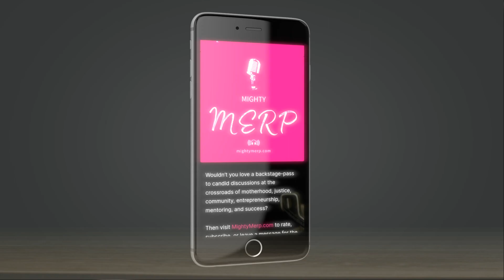Season 2 Trailer : Austin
We'd like to welcome you to Season #2 of the Mighty MERP

Wouldn’t you love a backstage-pass to candid discussions at the crossroads of motherhood, justice, community, entrepreneurship, mentoring, and success?